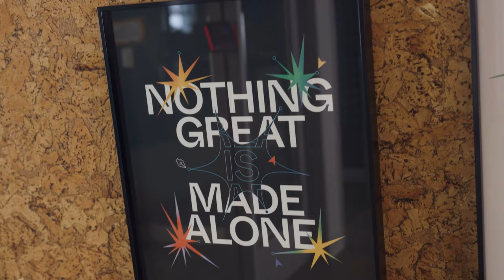Inside Figma's HQ: talking creativity with Jake Albaugh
Where are the communities for creative coders? For designers? Not just to show their work, but to actually connect, collaborate, and grow together? I got the chance to visit Figma's developer advocate, Jake Albaugh, in their San Francisco office to talk about why creativity matters — and how to find people to share and grow with.

NOTE: Please try to ignore the autofocus issues. I goofed on the settings. Don't let that distract from all the great insights from Jake!

Chapters:
0:00 Welcome to secret library room in Figma's HQ
0:47 When the web started
2:42 How are you making time for creativity and fun?
3:28 On overcomplicating things
5:58 Does everything need to be monetized?
6:19 Creating excuses to learn
7:52 Where to find community
9:24 Jake's hope